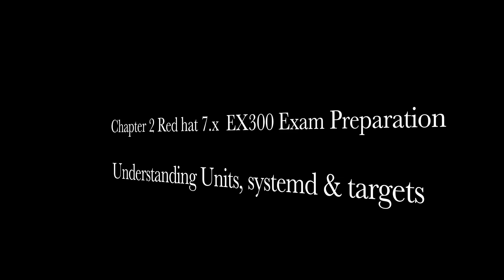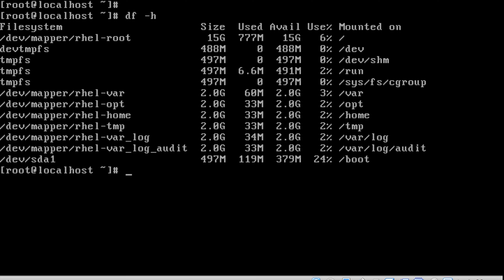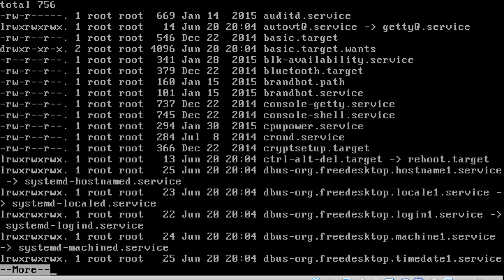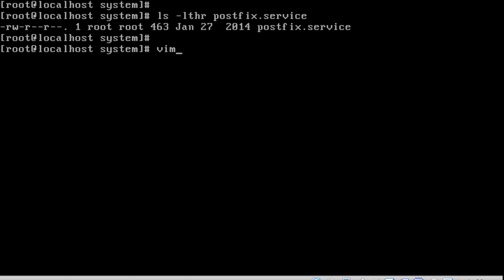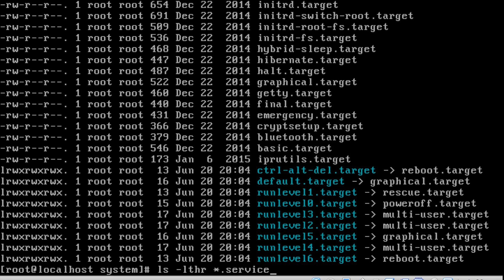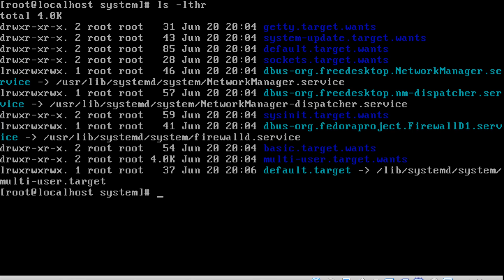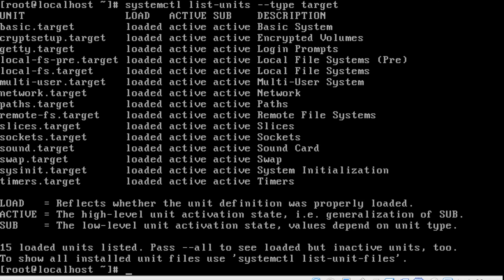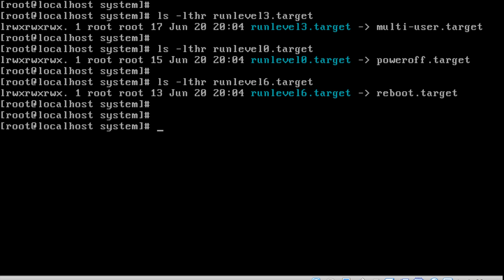Chapter 2 Red hat Linux 7 x EX 300 Exam Preparation Understanding Systemd, units, targets.